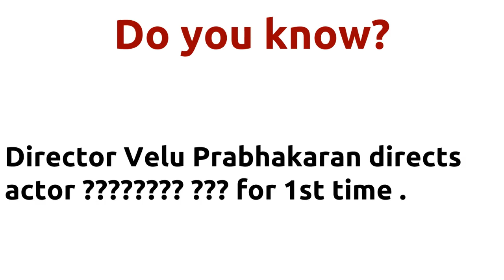Adhisaya Manithan |1990 movie |IMDB Rating |Review | Complete report | Story | Cast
Movie Title --- Adhisaya Manithan Unbelievable ---Director Velu Prabhakaran directs actor for 1st time . Director Velu Prabhakaran directs actor for 1st time . Director Velu Prabhakaran and music director Premi joins for 1st time . Cast -- Radha Ravi Raja Silk Smitha Below actors passed away -- Silk Smitha died on 23-SEP-1996 Movie Details -- Directed by - Velu Prabhakaran Music by - Premi Music by - Seeni Produced by - Thakkali Srinivasan